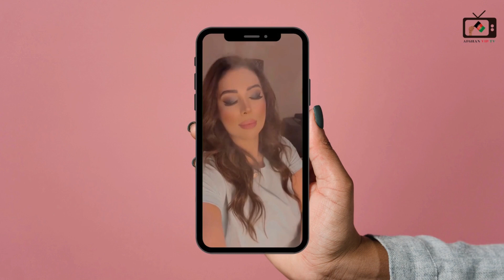نقش ساسی منکن در دولت ایران | Sassy Mankan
Sassy Mankan, whose real name is Sasan Yafteh, is a famous singer from Iran who makes pop and hip-hop music. He was born on November 11, 1988, in Ahvaz. People also know him as Sasy. He became well-known for his song "Gentleman," which got more than 100 million plays on Radio Javan, a popular Persian music station.
Apart from his music, Sassy's life has some interesting and sometimes complicated stories. He started in Ahvaz and later lived in Kuala Lumpur, Malaysia. Now, he lives in the United States.
But things got a bit tricky for Sassy when he got involved in politics. Before the 2009 Iranian presidential election, he met a candidate named Mehdi Karroubi. This caused some problems for Sassy, and people in the media started talking about him. Some even said he got in trouble because he did things without permission.
Sassy had more trouble in 2010 when he was arrested at house parties in Kish. People gave different reasons for his arrest, like supporting a political candidate or dancing in a place called Kish Bazaar. Sassy said in an interview that these were just rumors, not true stories.
In 2021, Sassy faced criticism again. He released a music video for the song "Tehran Tokyo," and it featured a famous adult film star, Alexis Texas. This collaboration upset some people who thought it was not suitable, especially for young audiences. Some even wanted Sassy to be arrested internationally.
Sassy Mankan's life is a mix of music success, political ups and downs, and controversies. Whether he's making hit songs or getting involved in political discussions, Sassy is a person who grabs attention and makes a lasting impact in the Iranian music world.